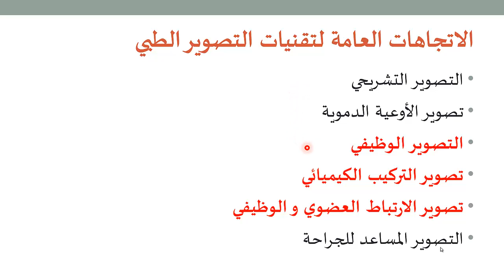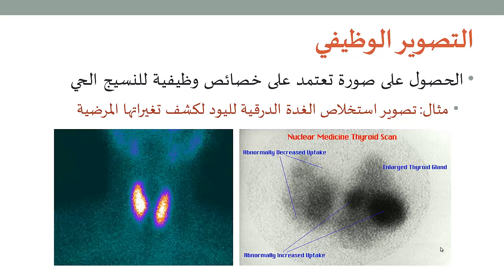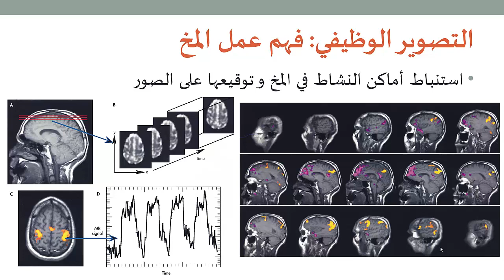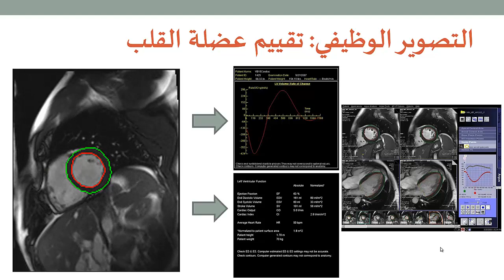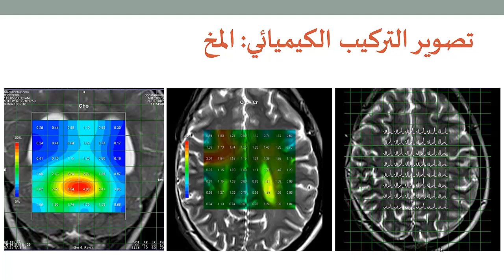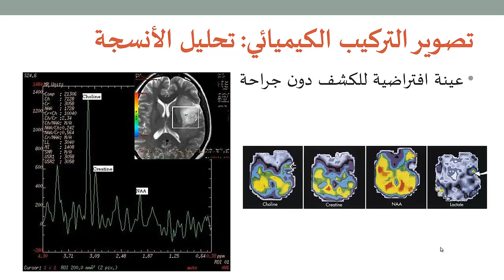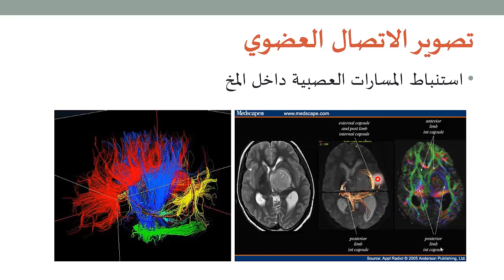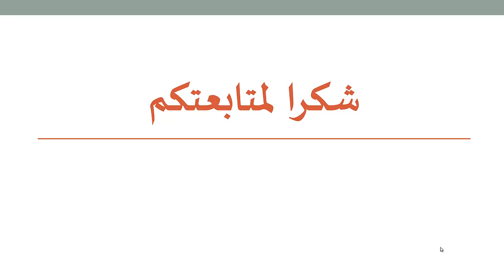التصوير الطبي 4: مقدمة عن تصوير الوظيفة و التركيب الكيميائي و الارتباط